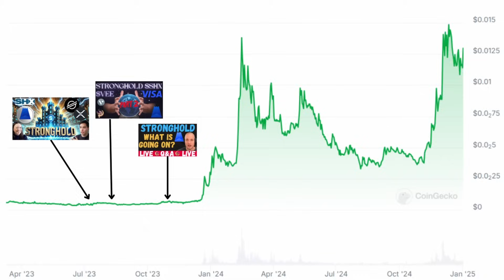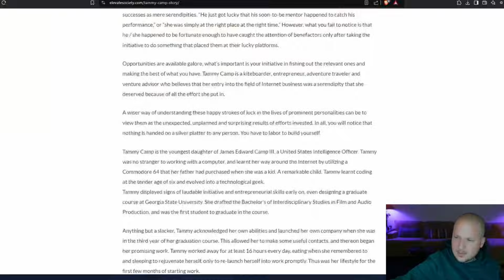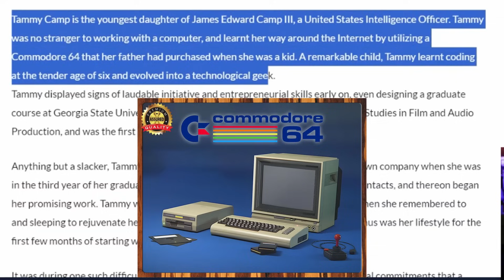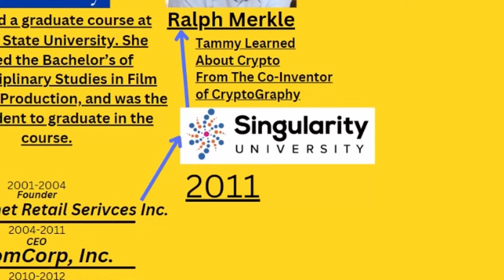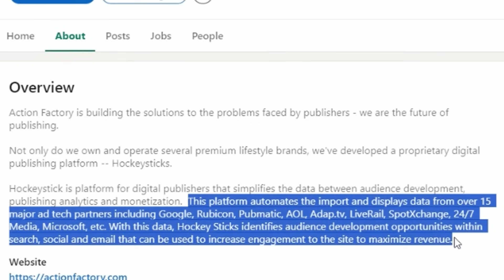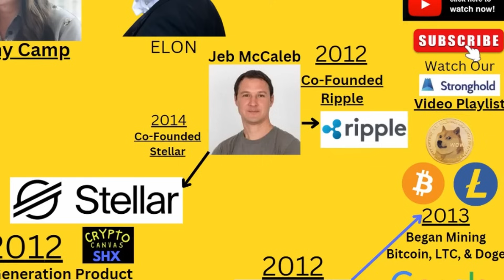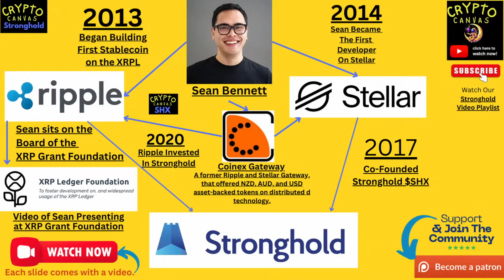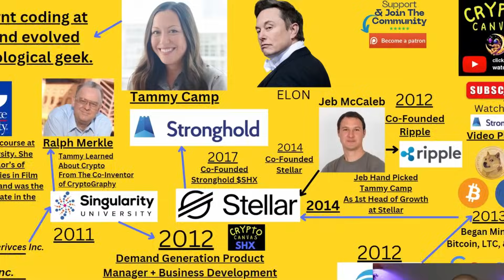Stellar XLM Has A Big Secret: Stronghold SHX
Are Stellar XLM, Ripple XRP, and Stronghold SHX all apart of a hidden plan?

Access the Stronghold SHX research document by signing up for our FREE Newsletter

Join The Crypto Canvas Private Community for exclusive research, live streams, group calls, and more..

What if Stellar XLM, Ripple XRP, and Stronghold SHX are part of a hidden master plan to revolutionize the $80 trillion ACH network? In this video, we uncover the incredible backstory of Tammy Camp, the visionary entrepreneur behind Stronghold SHX, and explore her ties to Stellar, Ripple, and the broader blockchain ecosystem.

Tammy Camp’s journey is nothing short of extraordinary. She began her path in tech by learning to code at just 6 years old. From there, she pursued her education at Georgia State University and launched her first tech venture in 2001, making her a pioneer in the digital space. But her story didn’t stop there.

After attending Singularity University, Tammy learned directly from Ralph Merkle, the inventor of cryptography, gaining insight into the revolutionary potential of blockchain and cryptocurrency. She later joined Walmart Labs, contributing to innovative projects, and founded Action Factory, a company that partnered with Microsoft, AOL, and Google.

Her early adoption of crypto began in 2013, when she mined Bitcoin (BTC), Litecoin (LTC), and Dogecoin (DOGE)—showing her forward-thinking approach to blockchain technology. Tammy then became the Head of Growth at Stellar, playing a pivotal role in driving the adoption of Stellar XLM.

In 2017, she launched Stronghold SHX, a blockchain solution built to target the $80 trillion ACH network, the backbone of financial transactions in the United States. Stronghold aims to bring this aging infrastructure into the blockchain era, leveraging Ripple, Stellar, and innovative technologies to transform finance as we know it.

This video dives deep into the connections between Ripple, Stellar, and Stronghold, highlighting how all three companies are headquartered within a 1-mile radius in San Francisco. Is this proximity just a coincidence, or is there a deeper collaboration happening behind the scenes? Could Ripple XRP, Stellar XLM, and Stronghold SHX be working in tandem to revolutionize the global financial system?

We’ll explore Tammy Camp’s inspiring story, Ripple’s potential involvement, and how these blockchain pioneers may be shaping the future of crypto. This is your chance to uncover the fascinating links between these projects and the larger blockchain ecosystem.